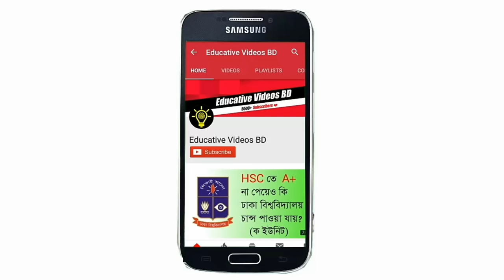BUET/KUET/RUET/CUET - Admission Exam Preparation 2019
BUET/KUET/RUET/CUET and other Engineering University Admission Exam Preparation 2019 | Suggestion to study | Motivation
▶Lecture : Md. Alif Mahmud (BUET'17)
▶Edit : Md. Abir Mahmud